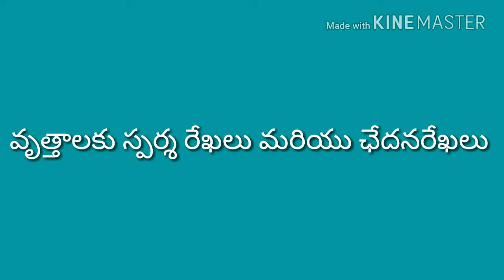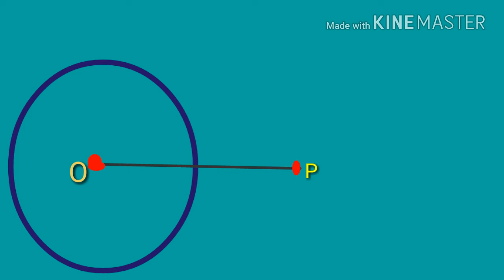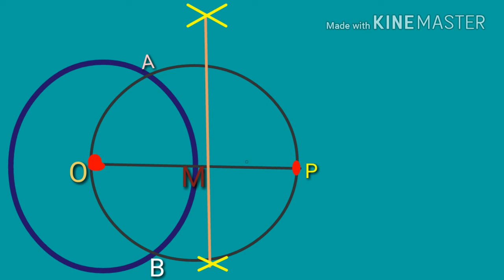Circles and tangents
How to draw tangents